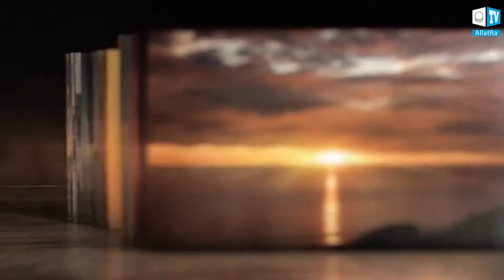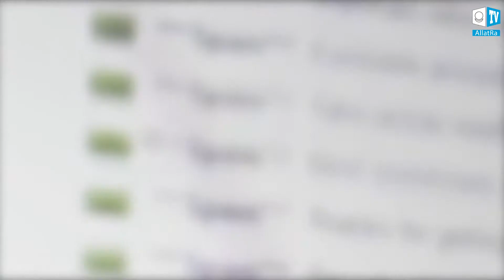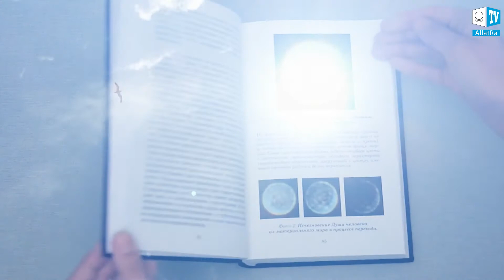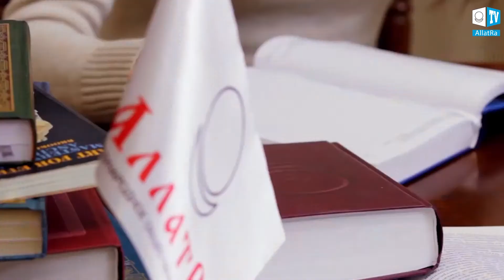Izbira Osebnosti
"Če želite pridobiti Življenje, ga morate pridobiti tukaj in zdaj. In to priložnost ima vsakdo, vsakdo je tega sposoben." Igor Mihajlovič Danilov